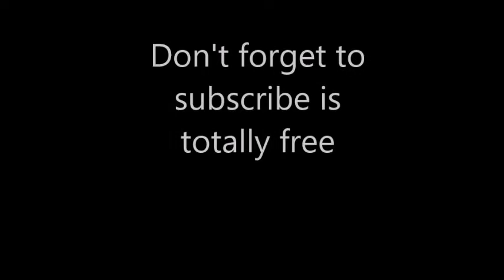Who Played It Better Iphone Ringtone (Violin ,Tabla, Bass, Xylophone, Guitar, Launchpad, Piano)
FAIR USE, Title 17, US Code (Sections 107-118 of the copyright law): All media in this video is used for purpose of make a review & commentary under terms of fair use.